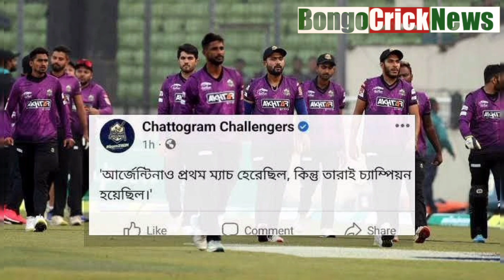ছিঃ ছিঃ ইজ্জত বাঁচাতে ঢাকার বিপক্ষে লড়বে চট্টগ্রাম chottagram challengers ! Bongo Crick News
ছিঃ ছিঃ ইজ্জত বাঁচাতে ঢাকার বিপক্ষে লড়বে চট্টগ্রাম chottagram challengers ! dhaka dominators ! Bongo Crick News